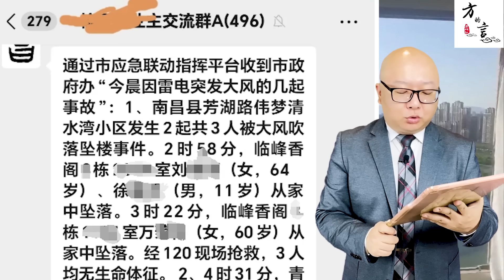中國人在家裡居然被大風吹沒了！究竟是風太大還是樓太爛呢？（2024-04-01第2035期）｜Reaction Video